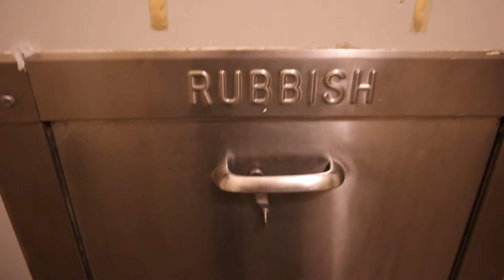I moved!! | Moving vlog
Hi friends! Today is part 2 of my moving adventure! The movers come today and we tour the new place! I hope you enjoy!!

~ Katie